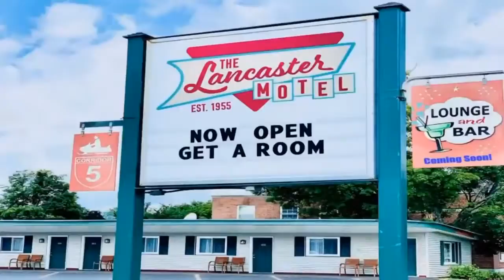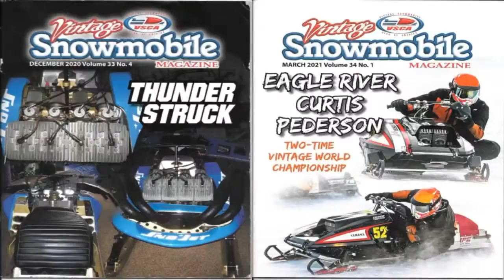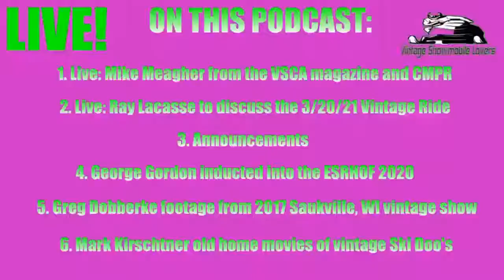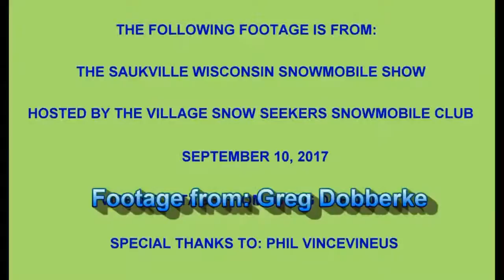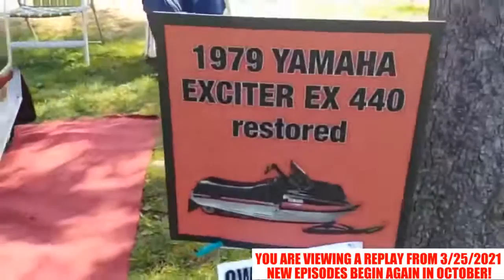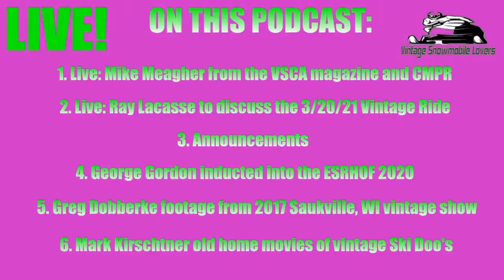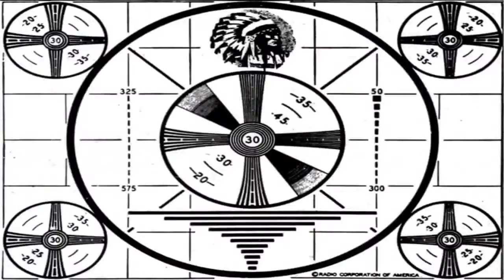Vintage Snowmobile Podcast August 5, 2021 at 9PM Eastern Time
Thank you for tuning in to the replay of episode 19 of the Vintage Snowmobile Podcast. This Vintage Snowmobile Podcast originally aired on 3/25/2021.

On this Vintage Snowmobile Podcast:

1. Live: Mike Meagher from the Vintage Snowmobile Club of America Magazine and Central Minnesota Pond Racing

2.  Live: Ray Lacasse to discuss the 3/20/2021 vintage snowmobile ride in Pittsburg, New Hampshire

3. Announcements

4. George Gordon inducted into the Eastern Snowmobile Racing Hall of Fame 2020

5. Greg Dobberke's footage from the 2017 Saukville, Wisconsin vintage snowmobile show

6. Mark Kirschtner's old home movies of vintage Ski Doo snowmobiles

CLICK HERE FOR THE LARGEST INVENTORY OF USED SNOWMOBILE PARTS IN THE WORLD AT AL'S SNOWMOBILE PARTS WAREHOUSE IN NEWPORT, VERMONT (MODERN AND VINTAGE)

Click here for the Eastern Snowmobile Hall of Fame Facebook group